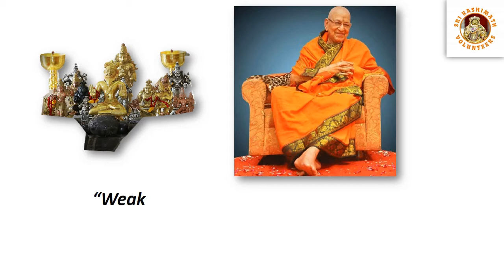Shri Sudhindra Vani ( Day 58 )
Collection of Divine messages of Shri Sudhindra Thirtha Swamiji.